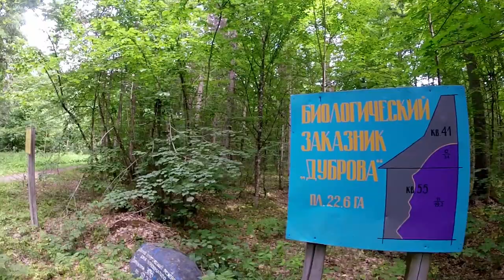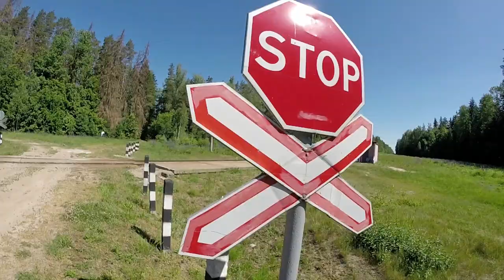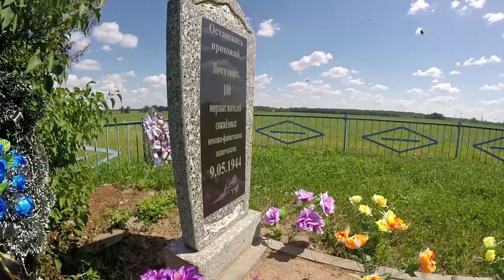Двухдневный велопоход на Лочинское озеро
Двухдневный велопоход на Лочинское озеро (Осиповичский район, Беларусь)